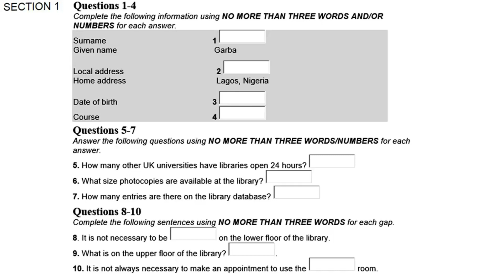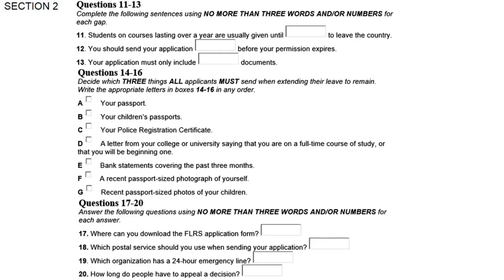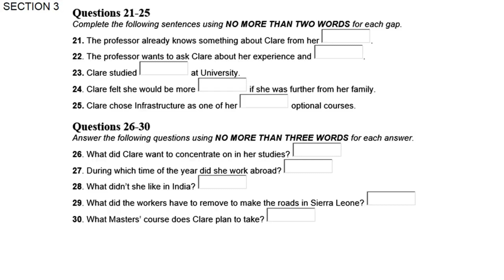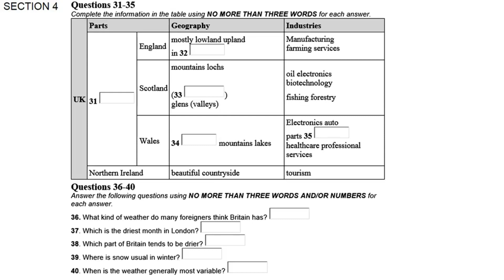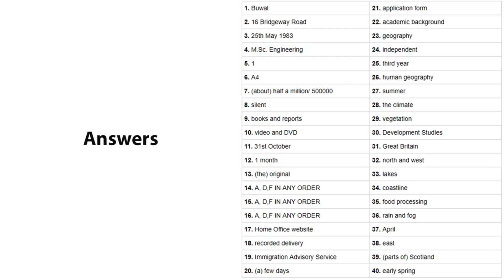NEW REAL BRITISH COUNCIL | IELTS LISTENING PRACTICE TEST 2021 WITH ANSWERS | 11.01.2021| LISTENING 1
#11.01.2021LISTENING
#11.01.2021